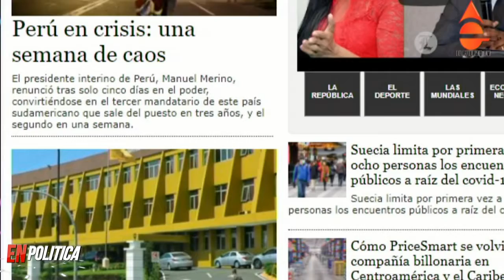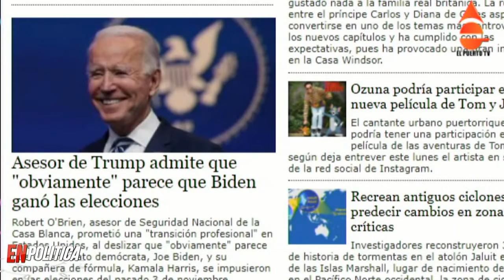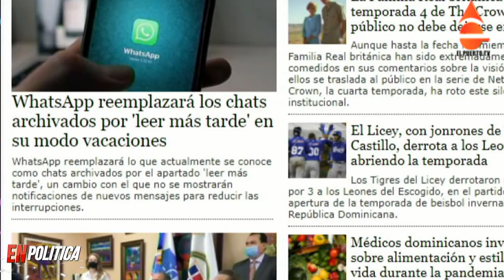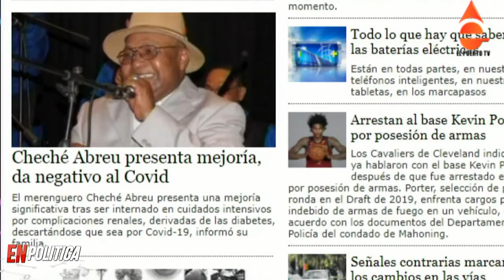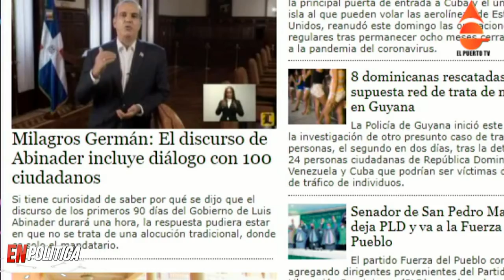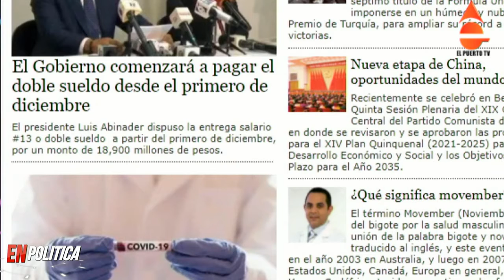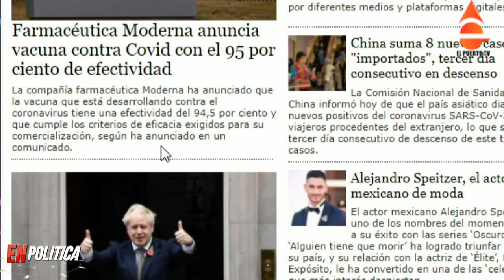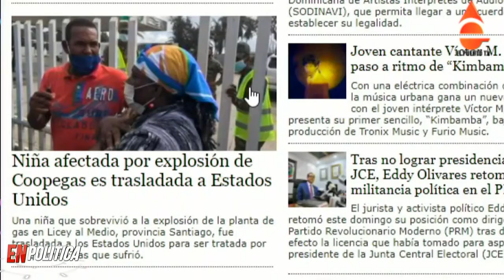LAS NOTICIAS DE LA NOCHE DEL DÍA 16 11 2020 EN EL PUERTO TV